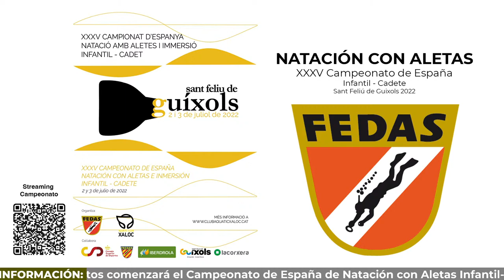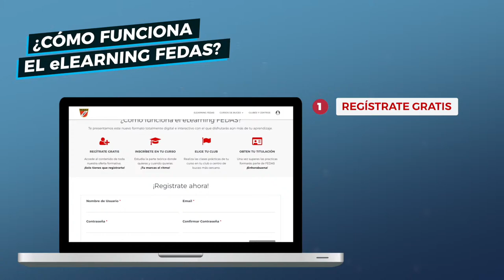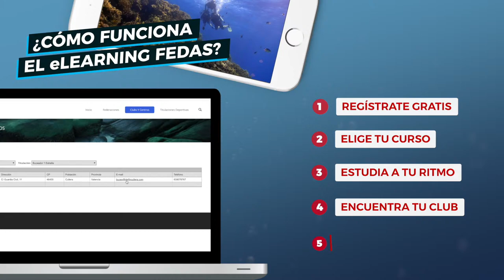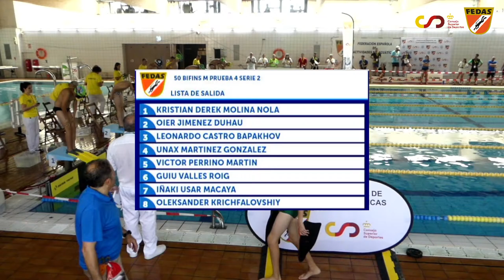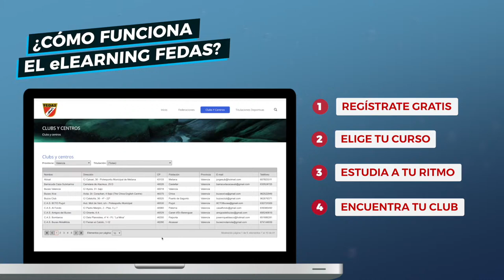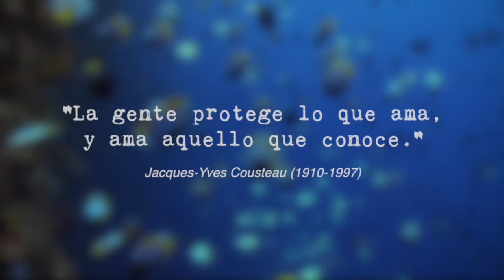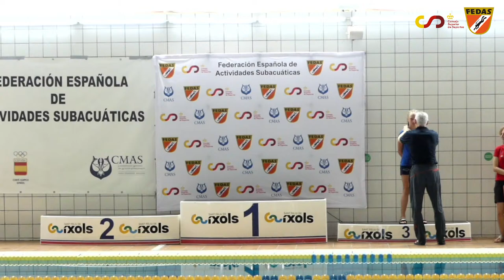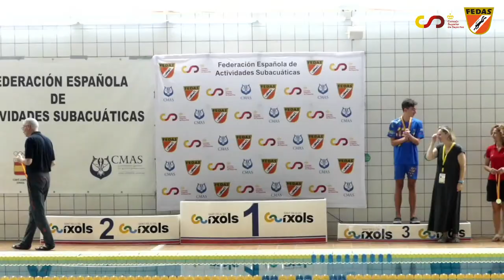[1/4] XXXV Campeonato de España Natación con Aletas y Velocidad en Inmersión Infantil-Cadete.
LUGAR: Piscina de la Corxera, Sant Feliu de Guixols (Gerona)
FECHA: 2 de julio 2022
DELEGADO FEDAS: Manuel Castro Casal
DIRECCTOR COMPETICIÓN: José Ramón Pardo
JUEZ PRINCIPAL: José Vicente Durá
Organiza: AC Xaloc